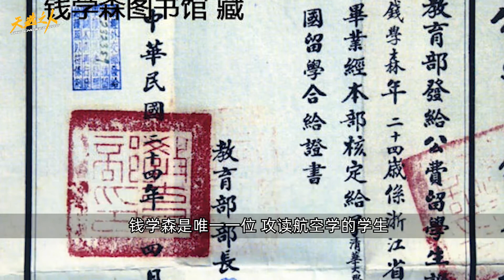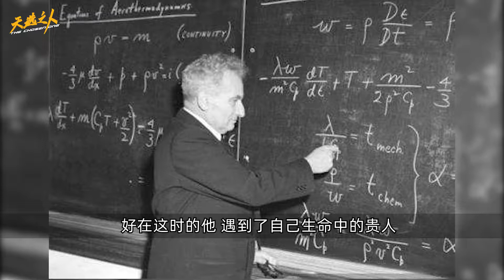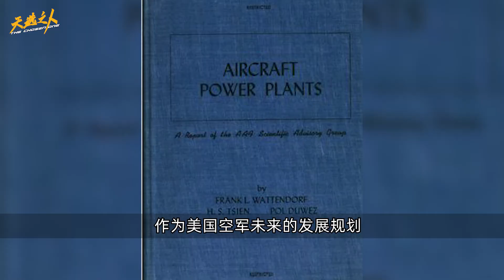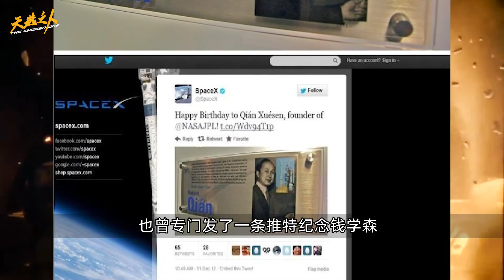火箭航天奠基人 學術男神錢學森 | 當過美國上校，上過暗殺名單，造過火箭導彈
這期打光沒打好，大家忽略我就好...